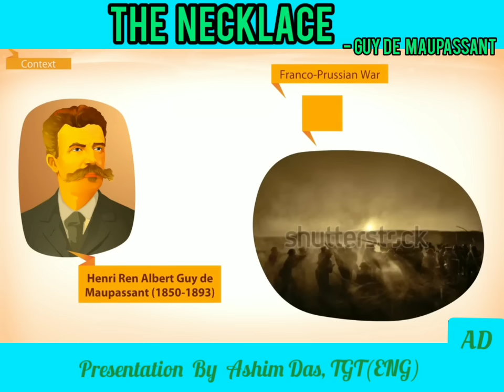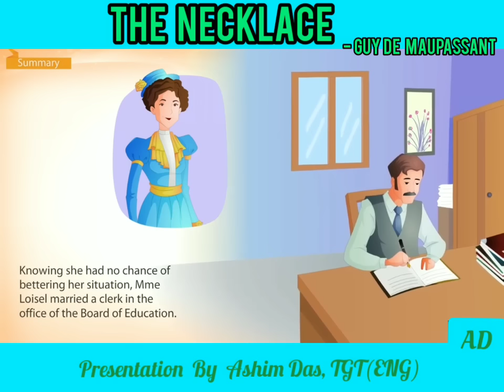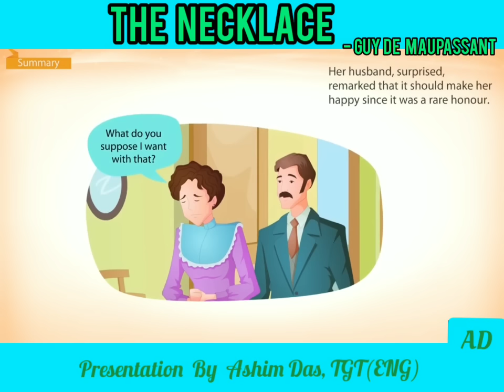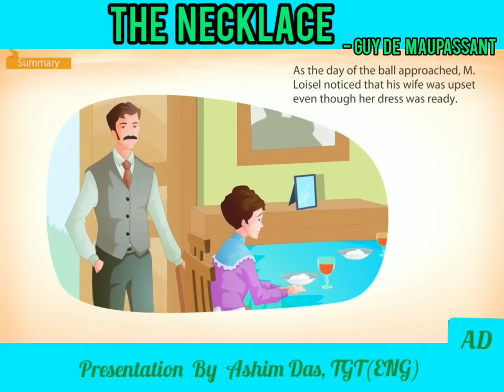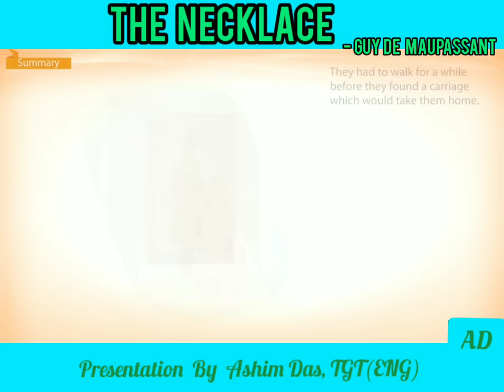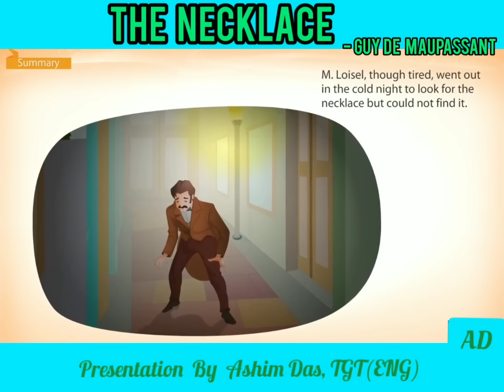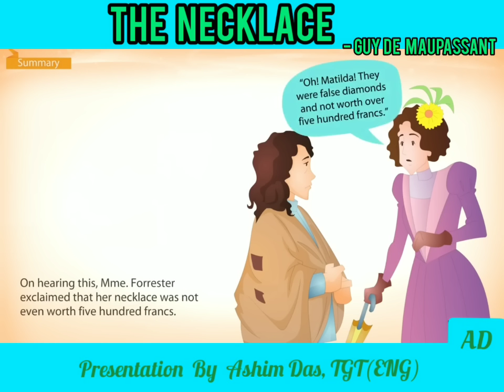The Necklace By Guy De Maupassant - (Footprints Without Feet - X)